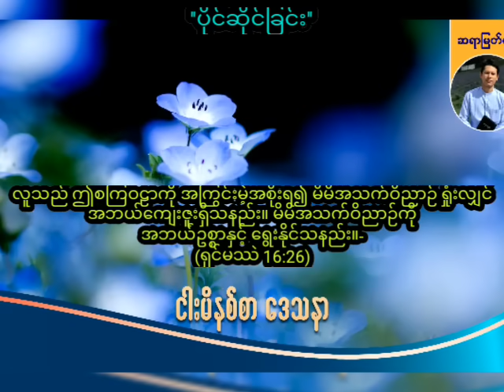''ပိုင်ဆိုင်ခြင်း'' / Saya Myat Nay / 7.6.2024